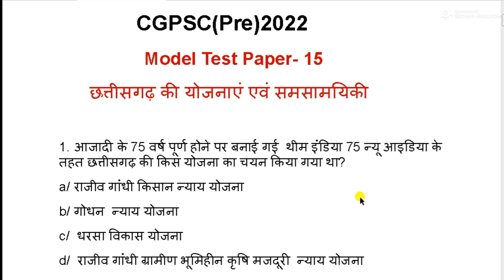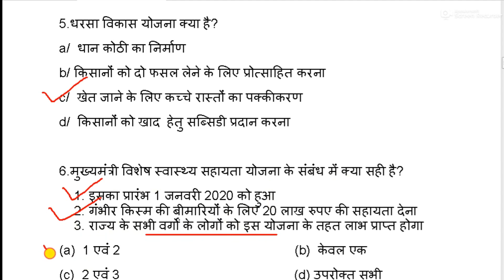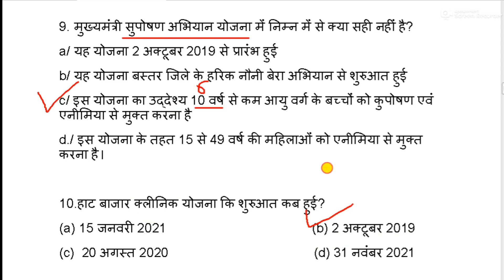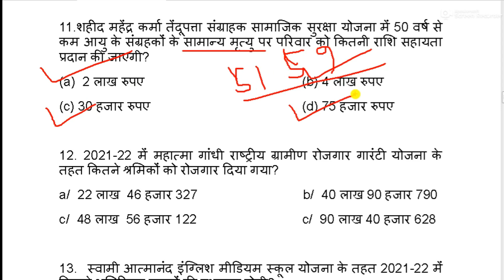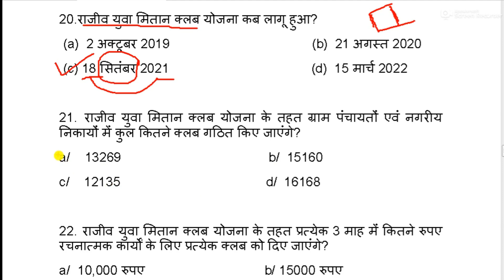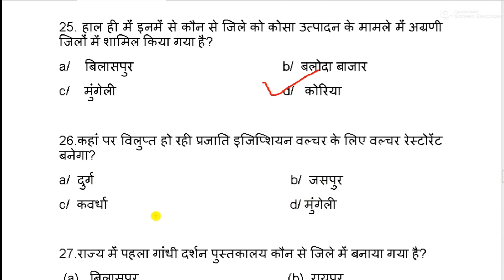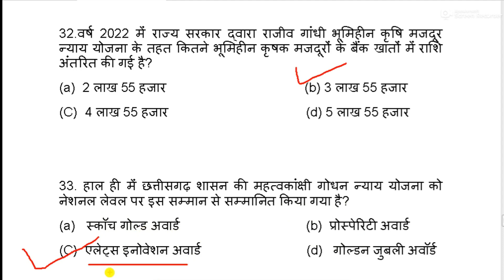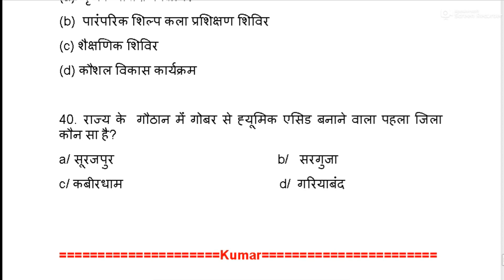CGPSC (Pre) Model test paper 15 छत्तीसगढ़ की योजनाएं एवं समसामयिकी